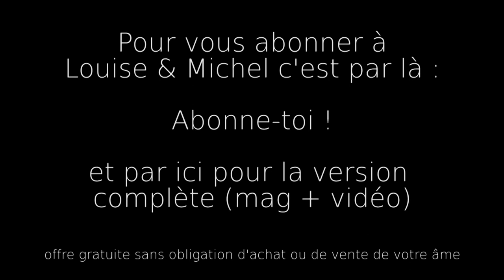Louise&Michel épisode 7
Au mois d'avril il n'y a pas que des poissons ... Les stagiaires de la bibliothèque ont piraté l'épisode mensuel : vannes pourries, frayeurs, humiliation ... Tout y est !

Et n'oubliez pas : pour retrouver le magazine dans sa totalité c'est par là :

A bientôt !